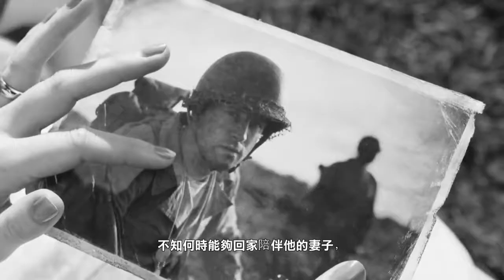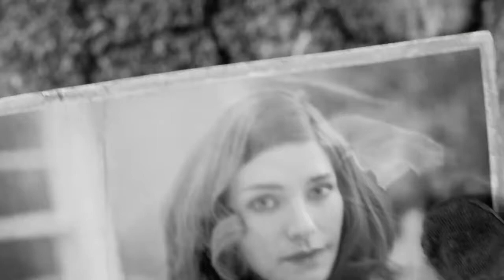《辐射4/Fallout4》全中文流程剧情P1